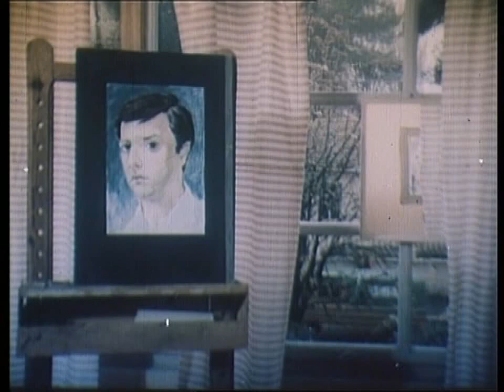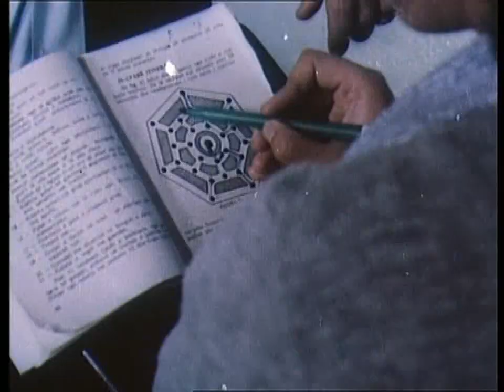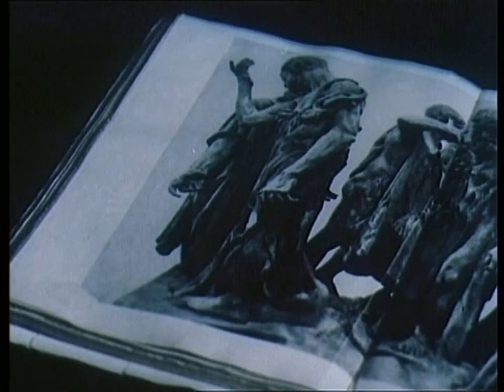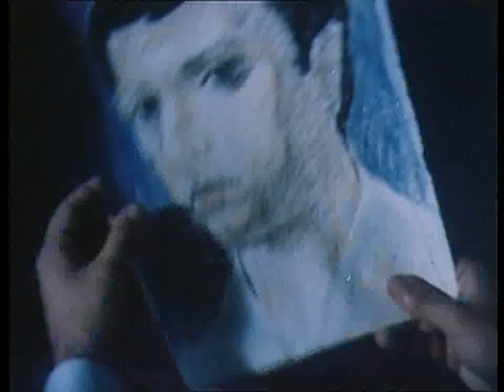Apasionata (1983) ~ film shqiptar ~ regjia: Kristaq Mitro, Ibrahim Muçaj ~ K. Çaushi, Matilda Makoçi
"Apasionata" është film artistik i metrazhit të gjatë i prodhuar nga Kinostudioja “Shqipëria e Re” në vitin 1983.

Regjia: Kristaq Mitro dhe Ibrahim Muçaj
Skenari: Peçi Dado, Nexhati Tafa
Operator: Saim Kokona
Producent: Kinostudioja “Shqipëria e Re”
Muzika: Gjon Simoni.

Aktorët:
Kastriot Çaushi. Arturi
Kadri Roshi. Demosteni, i ati i Arturit
Matilda Makoçi. Mira
Agim Qirjaqi. Profesor Jani
Spiro Duni. Guri
Margarita Xhepa. Nëna e Arturit
Thimi Filipi. Take Rizai, shok lufte i Demostenit
Ndrek Shkjezi. Xha Nasi
Nertila Koka. Motra e Arturit
Marika Kallamata. Tezja e Arturit
Antoneta Papapavli. Profesorja e Mirës
Artan Sejko. Agroni
Luiza Xhuvani. Studente

Përmbajtja e filmit:
Motivi kryesor i sonatës së famshme “Apasionata” të Ludvig Van Bethovenit nga një punë diplome bëhet lajtmotiv në dashurinë e Mirës, studente e pianos, dhe Arturit, student i pikturës, i cili nuk është vërtet i dhënë pas pikturës, por e bën shkollën për t’i bërë qejfin të atit, një njeri me rëndësi në një ministri. Më pas konfliktet zgjidhen dhe Arturi gjen vendin e vet në jetë.

Filmi “Apasionata” është realizuar nga Kinostudioja “Shqipëria e Re”, para viteve ’90 që u bë shumë shpejt asaj kohe i dashur për publikun. Freskia e tematikës, pasi filmi trajtonte një temë sociale si dhe fakti që filmi mbështetej te një tregim shumë i mirë i Dritëro Agollit, i cili ishte lexuar me kërshëri si pjesë e një vëllimi me tregime, nga dashamirësit e librit, duke krijuar një pëlqyeshmëri të lartë, bënë që filmi të tërhiqte shikues të shumtë në kinema e të përcillej nga publiku si një temë aktuale, ku shfaqeshin disa dukuri të kohës, por mbi të gjitha kishte një linjë dashurie mes dy të rinjve studentë të Institutit të Lartë të Arteve.
Ndërhyrja për të prishur lidhjen e tyre shkon deri aty sa të përfshihet, përveç Demostenit, të atit të Arturit, interpretuar nga Kadri Roshi edhe profesor Jani, profesori i pikturës, interpretuar nga Aqim Qirjaqi, i cili për interesa të vogla meskine, përfshihet në një skenar të tillë. Arturi dhe Mira dashurohen në ambientet e Institutit të Arteve, por ndërsa Mira ecën përpara me pianon, Arturi, duke e pasur degën që po ndjek të imponuar, nuk shkëlqen dhe faji i vihet Mirës, me të cilën Arturi dashurohet.  Më pas konfliktet zgjidhen dhe Arturi gjen vendin e vet në jetë, duke braktisur pikturën e duke zgjedhur inxhinierinë, degë të cilën e kishte pëlqyer gjithmonë.

Filmi “Apasionata” është një nga filmat më të mirë të para viteve ’90. Ky film i realizuar në vitin 1983, i cili ka trajtuar një problem të mprehtë shoqëror, atë të tutelës që i pengon të rinjtë të përcaktojnë dhe të gjejnë vetë vendin e tyre në jetë, në bazë të prirjeve dhe aftësive që ata kanë. Drama e Arturit dhe tutela që vendoset mbi të, e ka burimin pikërisht tek errësimi i vështrimit të babait, i cili kërkon me çdo kusht ta bëjë të birin e tij “artist”.

Filmin “Apasionata” e shoqëron një ton liriko-dramatik, i cili buron nga natyrshmëria përmes mizanskenave, lojës së aktoreve dhe nënvizimeve emocionale. Dramaturgjikisht ky film është i ndërtuar mirë dhe në këtë rast ka ndihmuar tepër baza letrare, në të cilën është mbështetur.

Tek filmi ” Apasionata” të tërheq vëmendjen aktorja Matilda Makoçi, e cila në këtë film përballon me sukses një rol të vështirë. Ky ishte roli i parë i Makoçit në kinema, ku ajo spikati me talentin, natyrshmërinë dhe bukurinë e saj. Talenti Makoçi qëndron me dinjitet pranë roleve të aktorëve të mirënjohur të teatrit dhe të kinematografisë si Kadri Roshi, Agim Qirjaqi, Kastriot Çaushi, Margarita Xhepa , të cilët krijojnë një ansambël harmonik.

Një komponent i fortë i filmit është kolona zanore e tij. Kompozitori Gjon Simoni mbi motivet e “Apasionatës” së Bethovenit, ka krijuar një muzikë filmi plot dritë e freski.

Motivi kryesor i sonatës së famshme “Apasionata” të Ludvig Van Bethovenit, kthehet në lajtmotiv të dashurisë së Mirës, studente e pianos, dhe Arturit, student i pikturës.

Për rolin e Mirës, aktorja Matilda Makoçi dhe për rolin e profesor Janit, aktori Aqim Qirjaqi,  u nderuan me medaljonin e Festivalit në edicionin e VI-të të Filmit Artistik Shqiptar.

Ajo çfarë e bën edhe sot filmin të pëlqyer është romanca, ku K. Çaushi dhe M. Makoçi vijnë me një kimi shumë të mirë. Eshtë një film romancë, që ia vlen për t’u parë, ndoshta edhe për intrigën që ka brenda, sepse shoqëria e dy shokëve ngatërrohet në një trekëndësh të supozuar dashurie,  ushqyer nga interesa krejt të vogla të dikujt tjetër. “Apasionata” është një film që i ka qëndruar kohës dhe mund të shihet edhe në ditët e sotme.